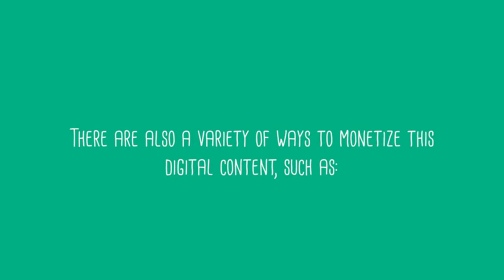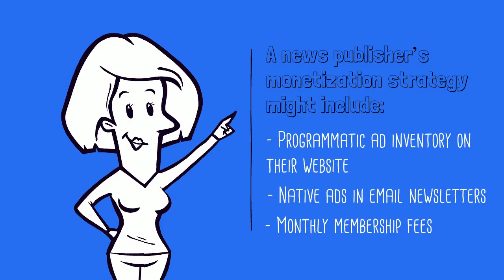How Do I Monetize Digital Content?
Monetizing digital content is important for publications that want to drive revenue and meet their bottom line.

Publishers can monetize many different types of digital content, including:

- Website articles
- Email newsletters
- Push notifications
- News reader app content

There are also a variety of ways to monetize this digital content, such as:

- Selling ad placements directly or programmatically
- Setting up a paywall or tiered membership program

What is an example of monetizing digital content?
A news publisher’s monetization strategy might include:

- Programmatic ad inventory on their website
- Native ads inserted into weekly email newsletters
- Monthly membership fees for loyal readers

Why is it important to monetize digital content?
The biggest benefit of monetizing digital content is driving revenue.

How can you get started monetizing digital content?
Steps to successfully monetize digital content include:

- Gathering data about your audience preferences and behaviors
- Choosing the strategies that best match their user experience
- Building unique audience segments for targeting
- Automating monetization strategies with partner platforms
- Continuing to collect data and optimize according to audience engagement